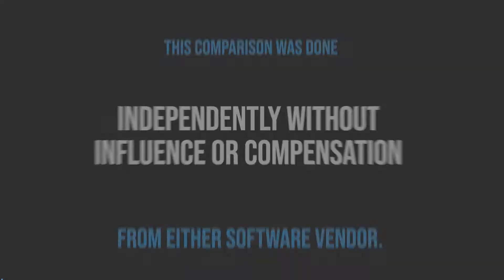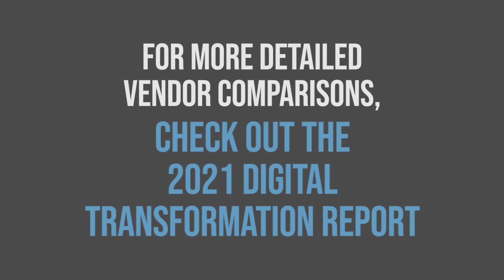CMiC vs Deltek | Independent Comparison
CMiC and Deltek are both common, high-performing ERP systems within the construction workspace and within Third Stage's independent rankings. In this video, Third Stage CEO and Founder, Eric Kimberling, provides you with an independent comparison of the strengths and weaknesses of CMic vs. Deltek. They both have distinct pros and cons to consider as part of your ERP software evaluation process.

*This is a completely agnostic and independent evaluation. No third party paid for placement within this content.